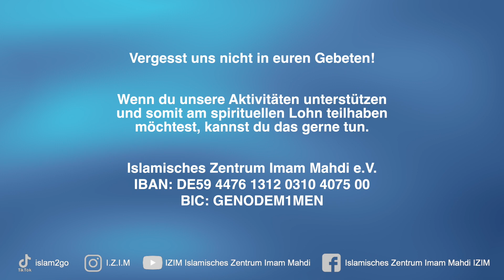Warum bete ich nicht gerne? - Scheikh Emir Cimen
Ein Kurzvortrag von Scheikh Emir Cimen

Wenn du unsere Aktivitäten unterstützen
und somit am spirituellen Lohn teilhaben
möchtest, kannst du das gerne tun.

Islamisches Zentrum Imam Mahdi e.V.
IBAN: DE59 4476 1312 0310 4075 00
BIC: GENODEM1MEN

Bei Fragen, Anregungen, Kritik:
Seid dabei auf unseren Social-Media Kanälen: